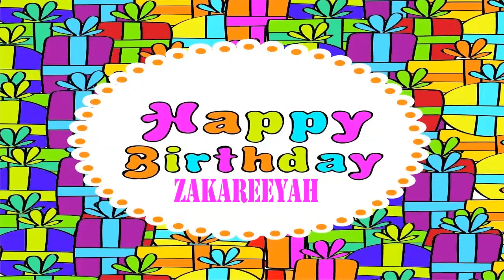Zakareeyah Wishes & Mensajes